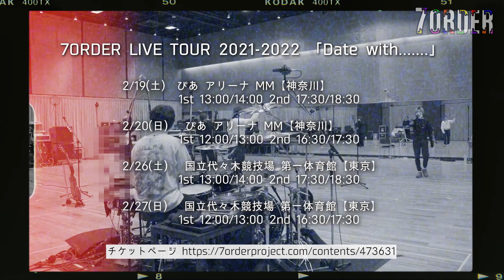【アリーナ公演直前SP】リハをチラ見せ！！(諸星翔希カメラ)【7ORDER LIVE TOUR 2021-2022 「Date with…….」】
いよいよ明日から
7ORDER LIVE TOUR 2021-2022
「Date with…….」アリーナ公演が始まります🎉
直前のリハの様子をちょっとだけご覧ください‼️

[7ORDER PROFILE]
2019 年5 月に始動させたプロジェクト。

Kentaro Yasui, Yuma Sanada, Shoki Morohoshi, Myuto Morita, Keigo Hagiya, Alan Abe, and Leo Nagatsuma
This project is formed in May, 2019. Music, Acting, Art, Fashion... Their activities in various genres make "Happy" in order to create irreplaceable, priceless, and precious time with their audiences.